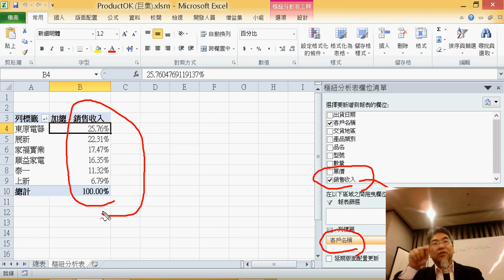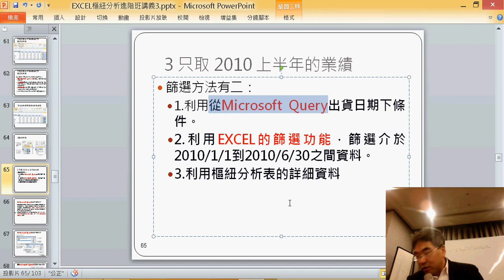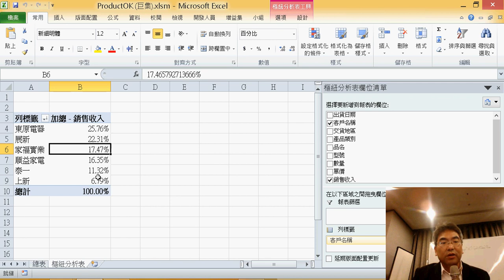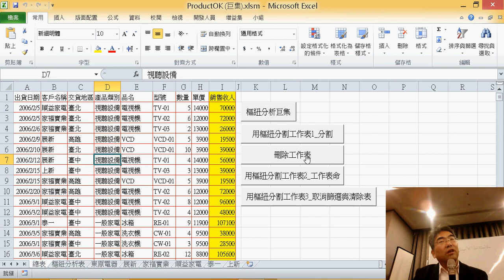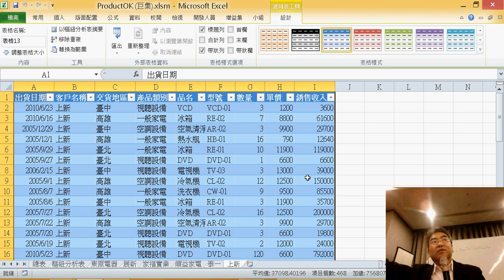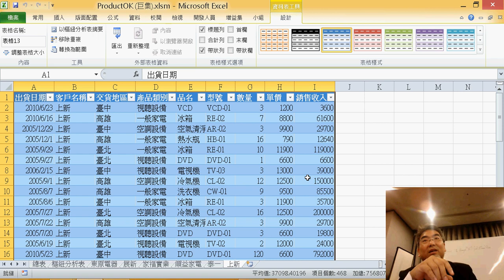17 結合巨集與VBA達成樞紐分析自動化